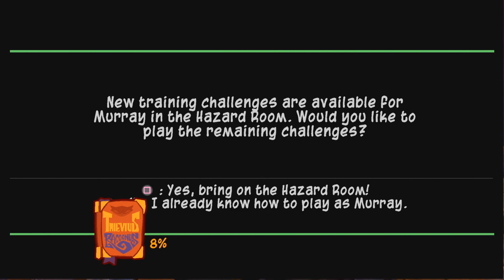[55] The Family Craft (Let's Play The Sly Cooper Series w/ GaLm)